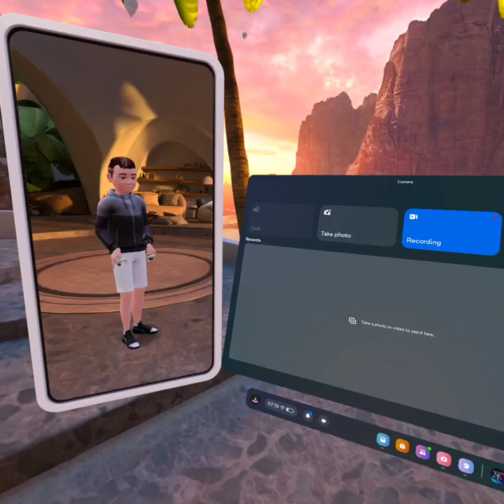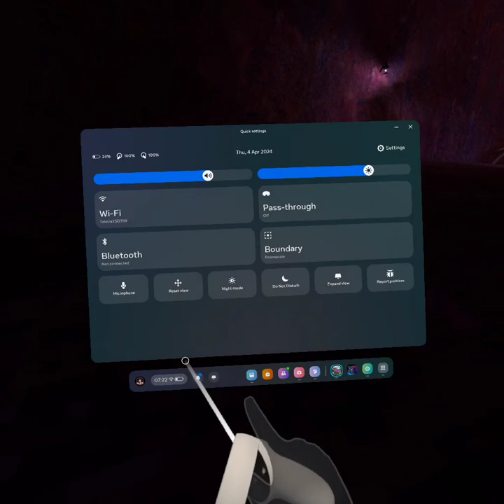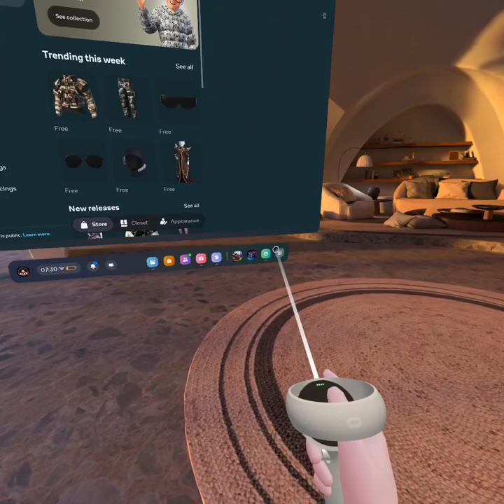I Tried Gorilla Tag